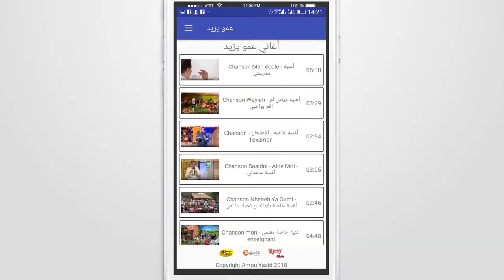حفل عمو يزيد ب مدينة قسنطينة الجزء 02 في عيد الطفولة 2019 Amou Yazid Show à Constantine Partie 02